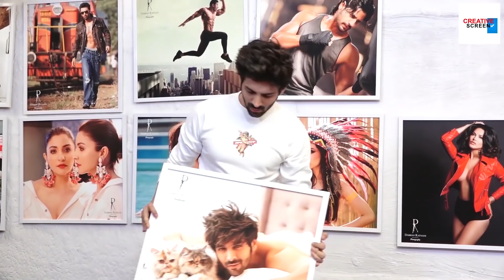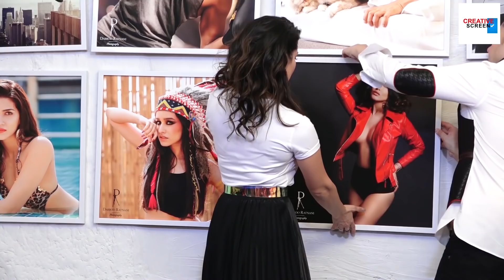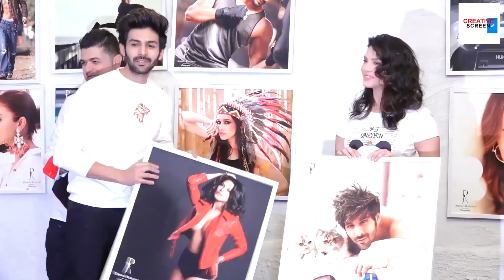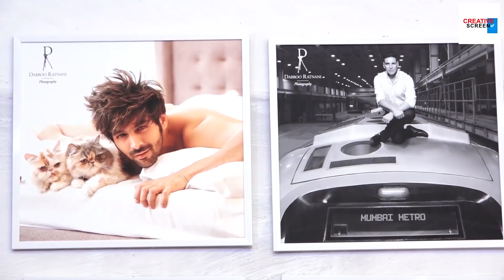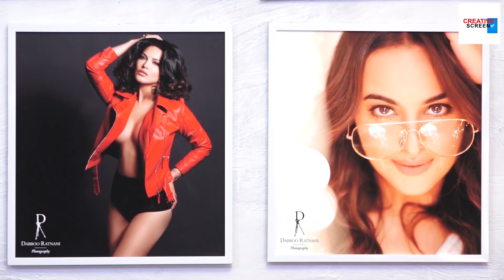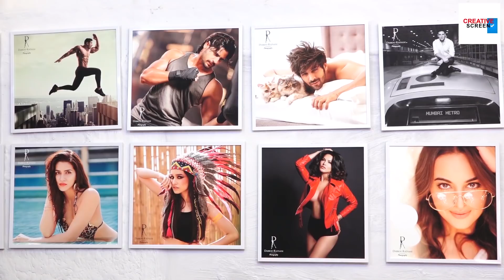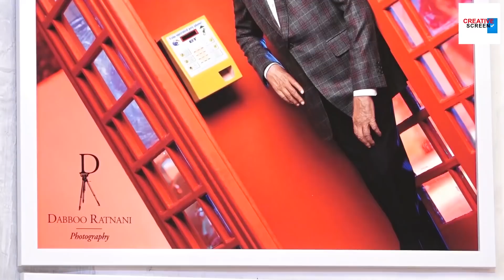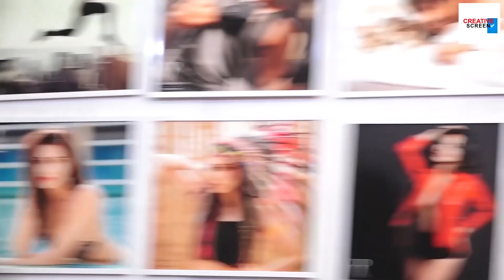Kartik Aryan 0penly Flirtingg Wid Sunniee Le0ne After Luking Her Photo@Daboo Ratnani Calender Launch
Welcome to Creative Screen where Bollywood comedy alive.

Kartik Aryan 0penly Flirtingg Wid Sunniee Le0ne After Looking Her Photo@Daboo Ratnani Calender Launch